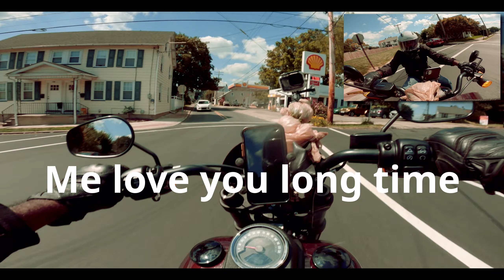Welcome to Chapter Two Of Bull's YouTube Channel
Just so you know, I'm a bullshitting bastard lol

What's in my camera bag:
The Lowepro 450ii camera bag
AOKA 28in carbon fiber tripod
PGYTECH MANTISPOD mini tripod
Joby Handypod Mini Tripod
Camera Ball Mount
AFAITH Gopro 8 ND filters
Tiffen Gopro 9-10 ND Filter
Canon D60
Canon r
Gopro Hero 10
Gopro Hero 9
Gopro Hero 8
Gopro Quick Release
Mic: Purple Panda
Sony Stereo Lav mic
Bike: 2021 Low Rider S Maroon Bruin FXLRS 🇺🇸❤❤🇺🇸
Pass Bikes: 2006 Suzuki Boulevard s83
Pass Bikes: 1986 Honda CB 750
Pass Bikes: 2006 Yamaha YZ 125
Pass Bikes: 2000 KTM SX 125

Welcome to my journey, hope you enjoy the trip.

for a chance to win monthly giveaways or a motorcycle and get early access to videos ( coming soon)